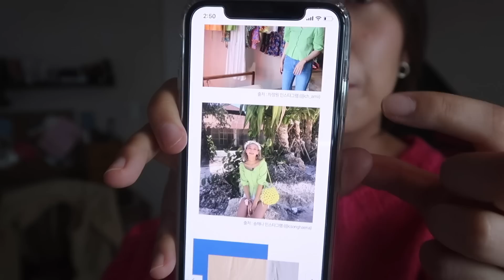요새 인스타셀럽들이 많이 입는 브랜드에서 옷 사봄.ㅣ‘로브로브’편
요새 인스타셀럽들이 많이 입는 브랜드에서 옷 사봄 2편.
로브로브서울 멀티브랜드스토어에서 옷 구매했어요.

☀︎on me

Top ( purple )
블랙업

Pants
블랙업

    seonminj

☀︎Naver Blog
 [가사;를 읽다] 에서 다룬 팝 해석본 올려놨어요💜